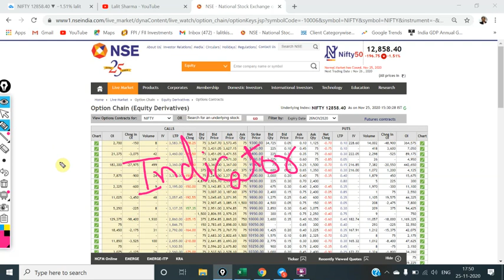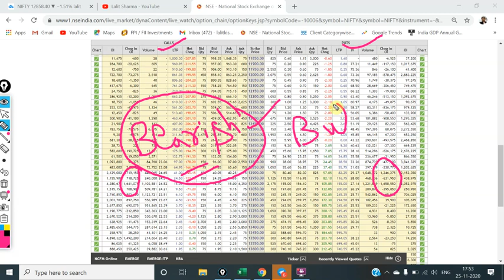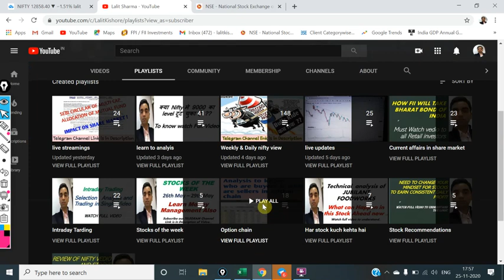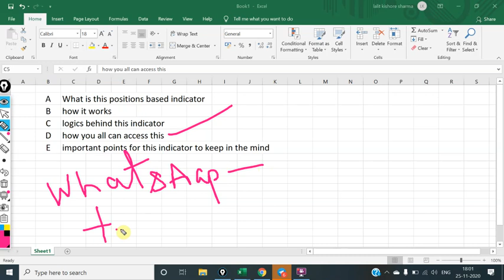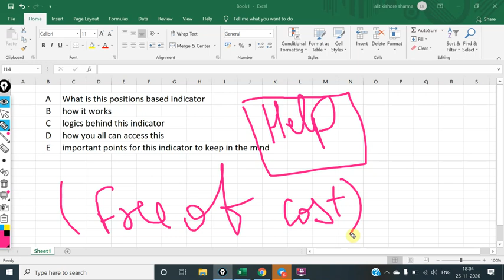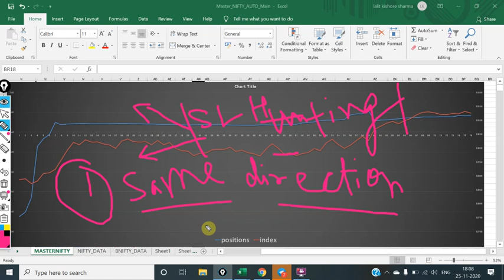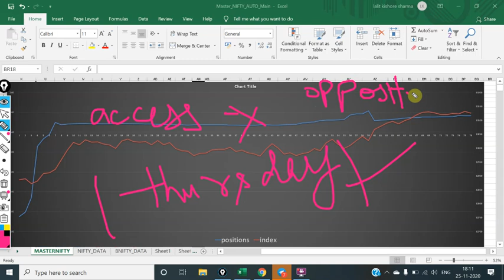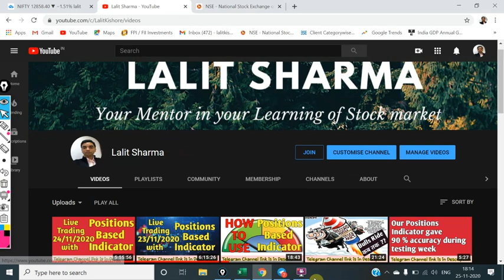Logics of Positions based Indicator